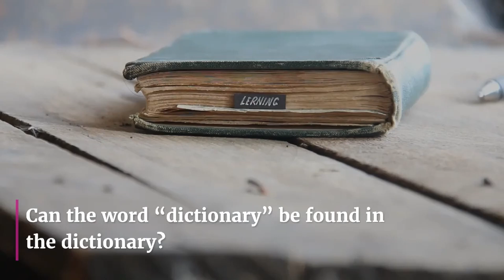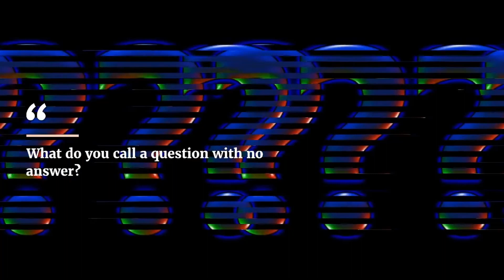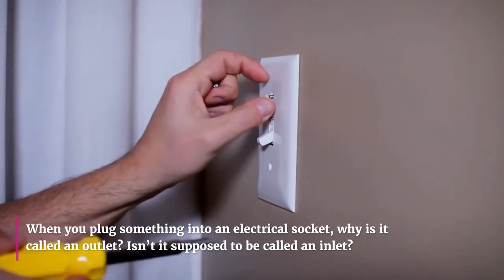FunnyQuestions | Funny questions to think and Laugh | Track: Goodknight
FunnyQuestions | Funny questions to think and Laugh